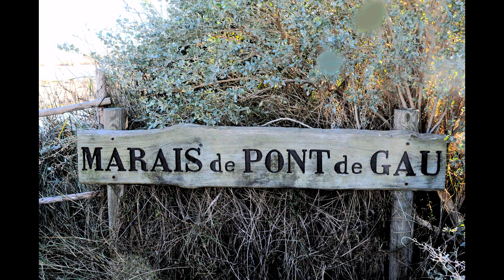©HD Camargue-PontdeGrau MARTINE ANCIAUXCréatricedelaphoto-peinture THOMAS andré Poète 25-01-2009 ©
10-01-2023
J'AI VU HIER A LA TELEVISION, LE RETOUR POUR LES PARADES AMOUREUSES des flamands roses, tout un spectacle, prenez le temps de les admirez, en Camargue LES OISEAUX SAUVAGES SE PERMETTENT D'être regardé sans crainte par l'humain.
THOMAS André .

PRESENTATION©CAMARGUE-PONT DE GRAU MARTINE ANCIAUX CREATRICE DE LA PHOTO-PEINTURE
POETE ECRIVAIN THOMAS ANDRE 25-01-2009 ©

Assez souvent lorsqu’on veut rêver d’évasion,
 Les différents journaux télévisés
 Montrent la beauté de la Camargue
La  voir, ou la  revoir
On ne se lasse jamais, d'aller en Camargue

Quelle est belle notre Camargue,
 Quand les touristes sont rentrés,
Ou pas encore arrivés
 Alors à nouveau, elle montre son côté sauvage
Au grand jour. THOMAS André

 ©PRINTEMPS EN CAMARGUE POEME THOMAS André© Ecrit le 03/05/2021

La Camargue, c’est un espace de liberté,
Dans de grands pâturages, on voit, des chevaux en liberté,
Des taureaux sauvages, paîtrent tranquillement,
On voit aussi des gardians, à cheval, évidemment.

Les beaux jours, sont les retours, des migrations,
Alors, les oiseaux choisissent et confectionnent, leur habitations,
Pour fonder leurs foyers,
 Point de cheminée, d’âtres, un point d’eau, sera notre jardin pour nos foyers ;

La promiscuité, chez les flamants roses, n’est pas un problème,
C’est un côté social, que les humains avaient avant la pandémie,
 Et qui pour celle-ci, est un véritable casse-tête, un gros problème,
Voir ces bêtes proches, pour se nourrir, nous fait rêver à notre vie sans pandémie.

Alors, si tu peux faire plus de 10km, loin de chez toi, va respirer la nature,
N’hésite pas, à aller à la rencontre de mère nature,
Finit les bouteilles d’oxygènes, que pour te sauver, on te donne dans les hôpitaux,
En Camargue, tes poumons se gorgent d’oxygène, et ils en manquent, dans des hôpitaux.

AMIS INTERNAUTES UNE VISITE A FAIRE,
Parc Ornithologique de Pont de Gau, Saintes-Maries-de-la-Mer,

Situé à environ 4 kilomètres au nord des Saintes-Maries de la Mer,
Sur la D570 (Route d'Arles), le Parc Ornithologique de Pont de Gau
Offre une très agréable visite dont le but sera de découvrir de nombreuses espèces d'oiseaux
 vivant en Camargue. Créé en 1949, le parc s'est agrandi à plusieurs reprises
 Pour atteindre ses 60 hectares actuels, parcourus de pas moins
De 7 kilomètres de sentiers spécialement aménagés pour d'une part préserver,
 L’habitat des oiseaux, et d'autre part faciliter leur observation.
 Il en résulte un parcours instructif, permettant également,
D’apprécier quelques beaux paysages camarguais : étang, marais, sansouïre...,
 Les espèces d'oiseaux que l'on peut rencontrer sont nombreuses,
 On citera notamment les emblématiques flamands roses,
 Les hérons et cigognes, canards, échassiers et autres rapaces.
 Les espèces présentent varient en fonction des saisons.
Ce n'est en revanche pas le cas des oiseaux présents dans les volières du parc,
Qui servent de refuge pour les animaux blessés.
Les parcours proposés sont agrémentés de panneaux explicatifs,
Permettant la compréhension des milieux naturels que l'on observe.
 Une visite qui mérite qu'on lui consacre quelques heures.